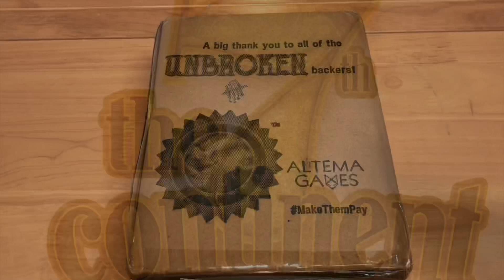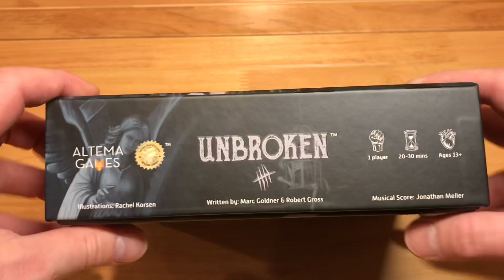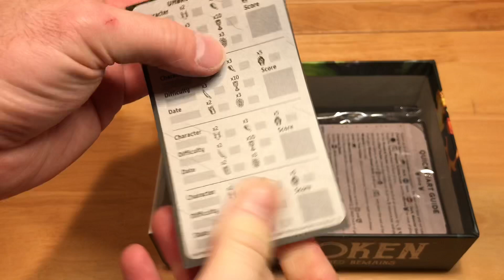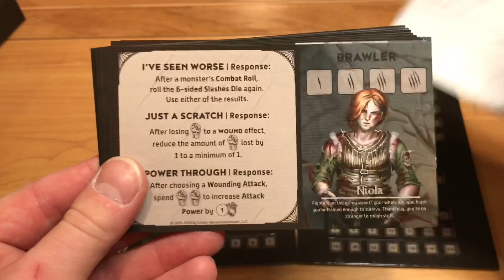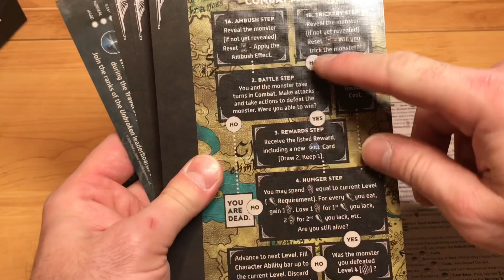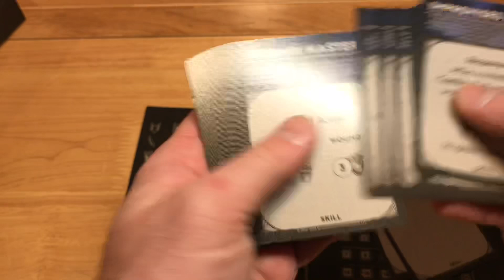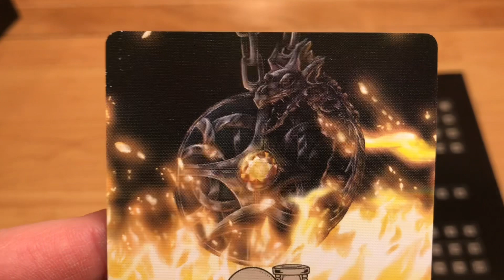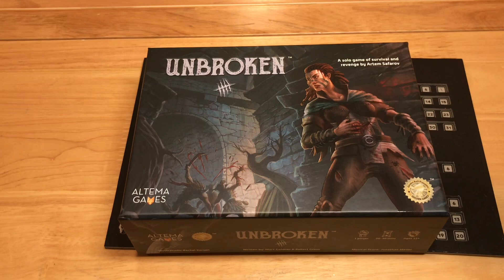Unbroken unboxing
This is an unboxing video of the game Unbroken from Kickstarter by Golden bell studios and Altema games. I hope you enjoy.

Please turn on Klingon subtitles for any post launch errors.  Thanks